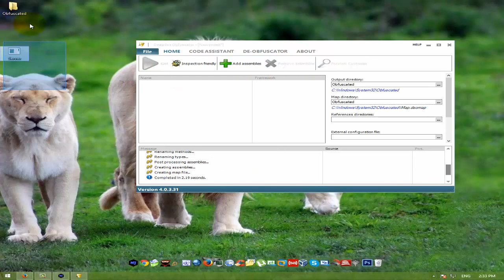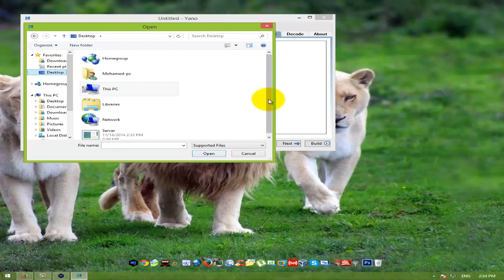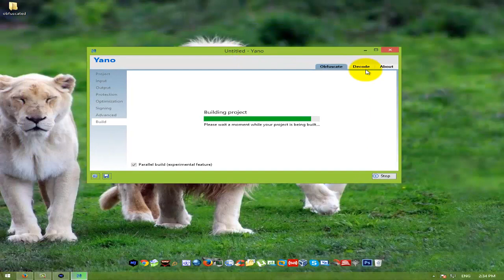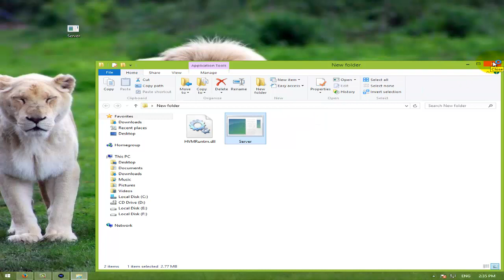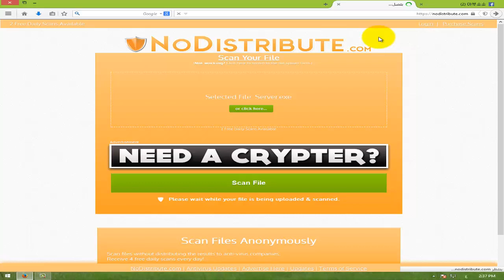تشفير سيرفر نجرات لا يحتاج نيت فروم ورك 2015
رابط صفحتنا على الفيس بوك تشفير njRAT

رابط صفحتنا كل يوم تشفيره كلين
الحديده

رابط حسابي على الفيس بوك aBoSoso

الى القااء والرجاء الاشتراك بلقناه ليصلكم كل جديد